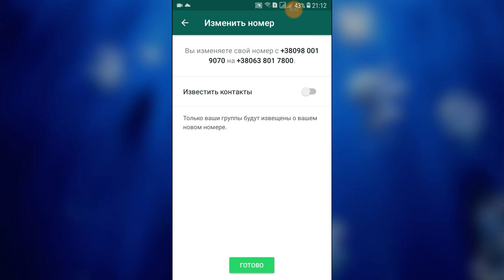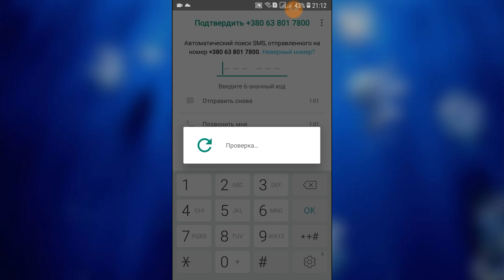КАК ПОМЕНЯТЬ НОМЕР В ВОТС АПП WotsApp ПРИВЯЗАТЬ К НОВОМУ НОМЕРУ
Как привязать вотс апп к новому номеру